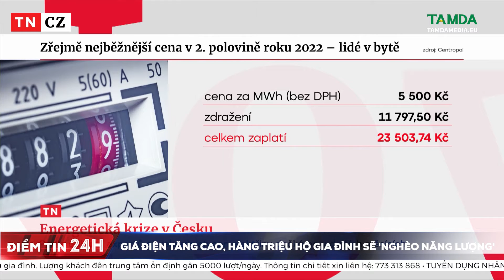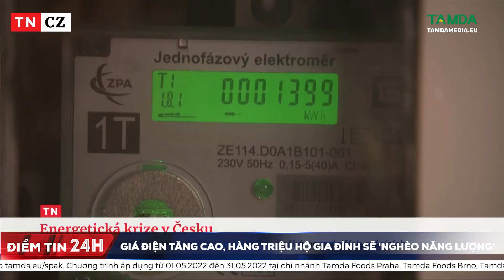TAMDAMEDIA | Giá điện tăng cao, hàng triệu hộ gia đình sẽ 'nghèo năng lượng'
Theo các chuyên gia, giá điện ở Séc sẽ còn tiếp tục tăng lên và hơn 1 triệu hộ gia đình có thể sẽ trở nên "nghèo năng lượng". Theo ước tính người dân Séc sẽ phải đối mặt với mức giá kỷ lục trong những tháng tới.